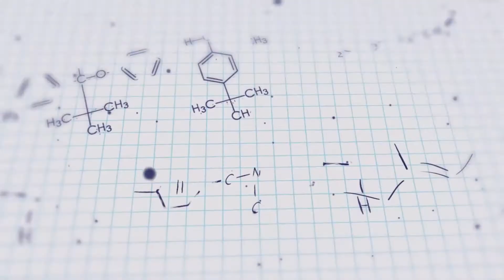How to dose lipid emulsion for enteral drug toxicity